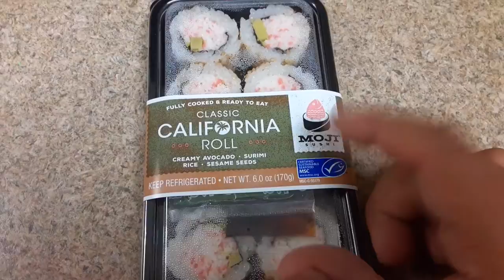Walmart sushi while ranting about cravecon 2020